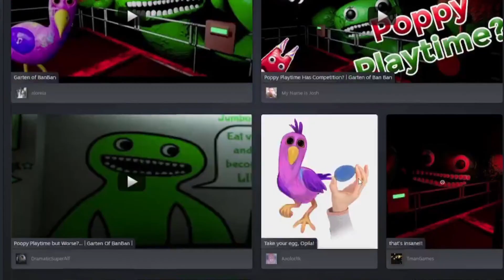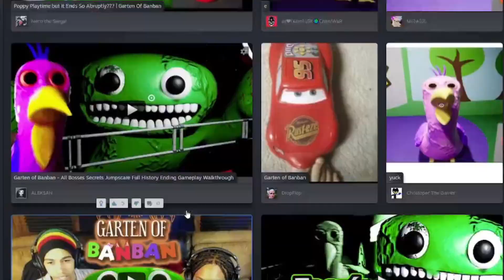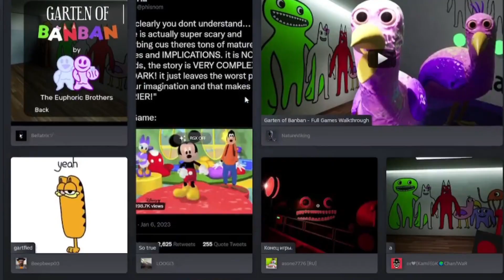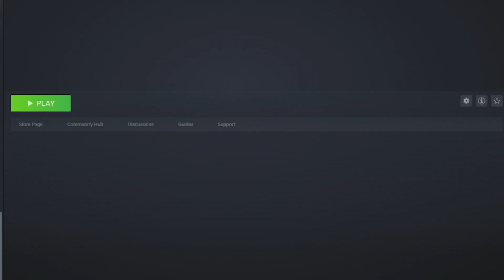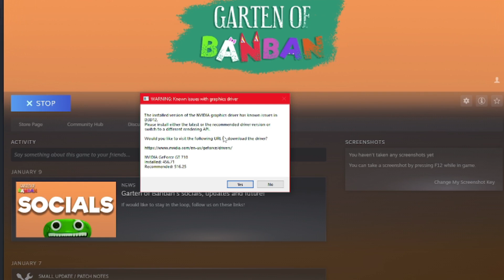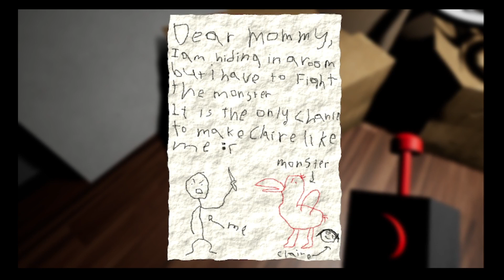This game scared me so much I realised I need to buy a new driver for my PC.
I think its a graphics card issue.